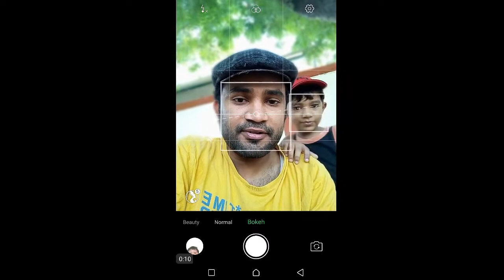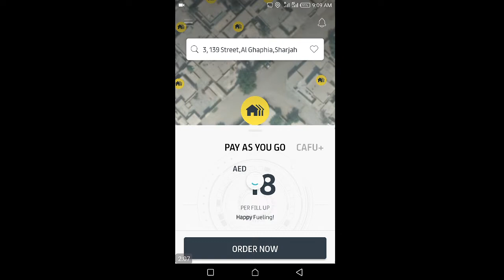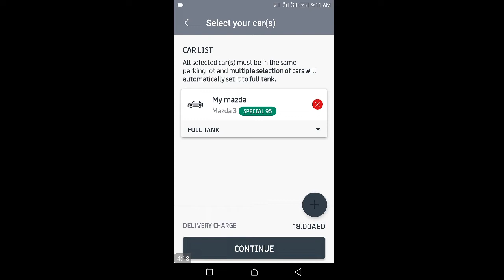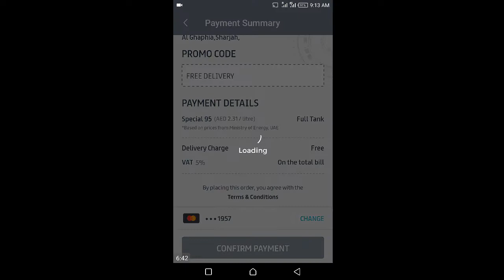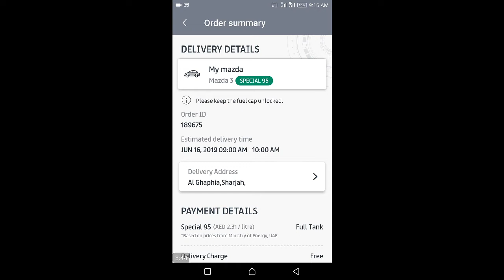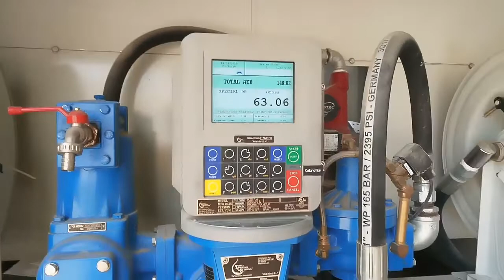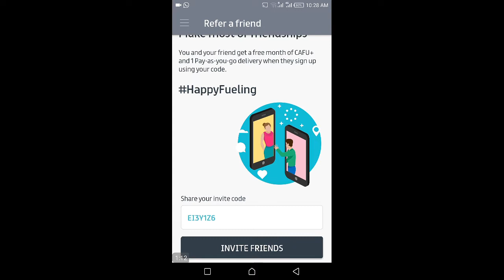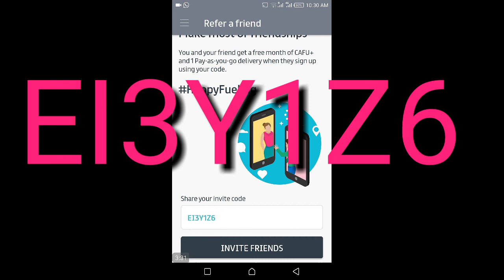Cafu Petrol Delivery at Home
CAFU is an “on-demand” fuel delivery service that will come and fill up your vehicle with petrol while you’re at home, work, or play. We make the whole process simple, safe, and convenient while saving you time and money.

Best thing, you will never have to stop for gas again!